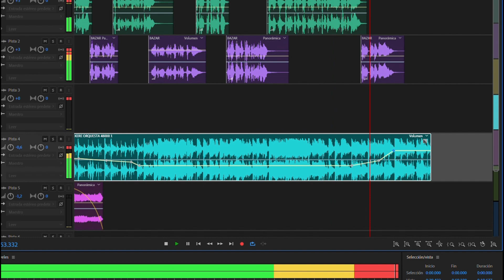Servicio de voz comercial para cuñas de radio o televisión